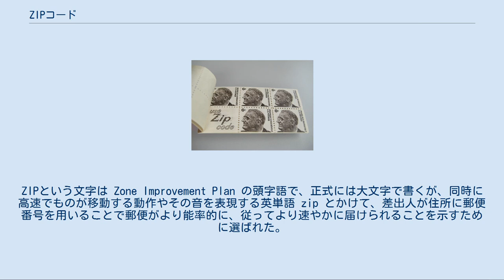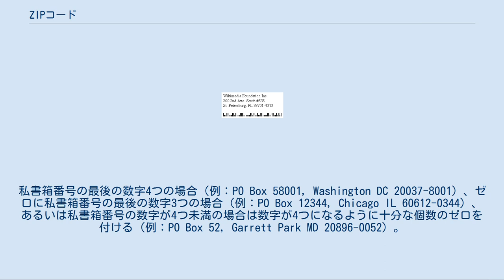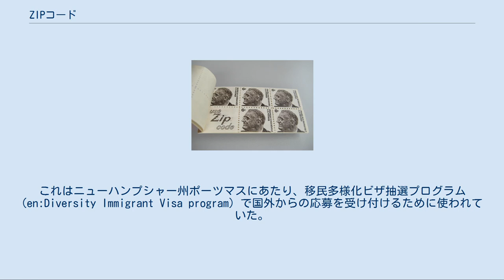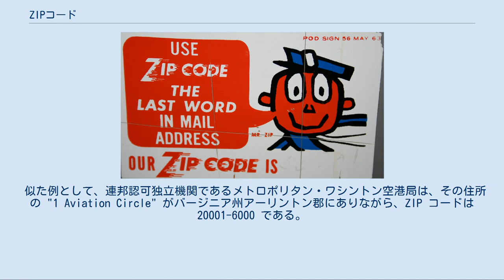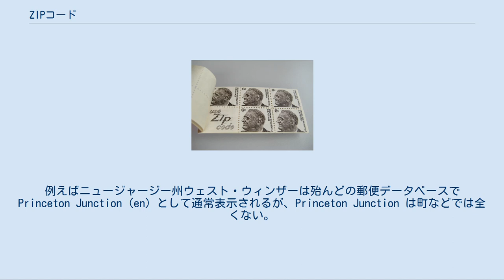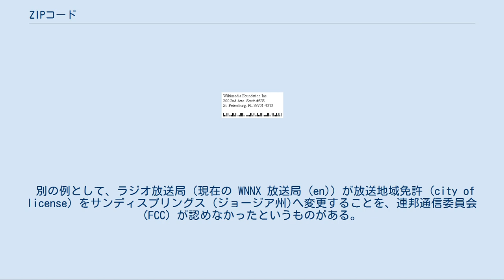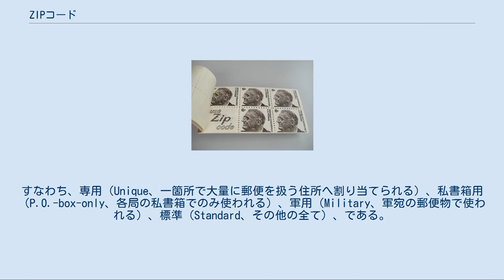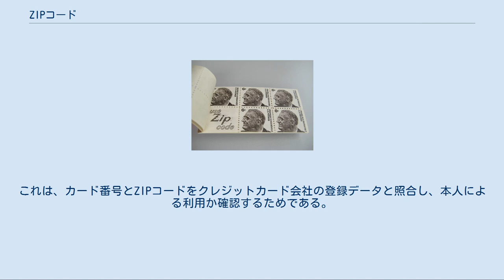ZIPコード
ZIPコード利用を推奨する1963年の郵便公社の掲示物 ZIPコードはアメリカ合衆国郵便公社（USPS）が使用する郵便番号制度である。
ZIPという文字は Zone Improvement Plan の頭字語で、正式には大文字で書くが、同時に高速でものが移動する動作やその音を表現する英単語 zip とかけて、差出人が住所に郵便番号を用いることで郵便がより能率的に、従ってより速やかに届けられることを示すために選ばれた。
基本的な形式は、5つの数字からなっている。
拡張 ZIP+4コードは、5桁のZIPコードにハイフンと追加の4桁の数字が加わるもので、基本のZIPコードを単独で用いるよりも詳細な場所を指定することができる。
「ZIPコード」という言葉は、当初、郵便公社によりサービスマーク（商標の一種）として登録されていたが、現在では登録期限満了となっている。
 「Zipコードを使おう」シールは、ZIPコード利用を促進するのにも用いられた。
 アメリカ合衆国郵政省（USPOD）は1943年に広域都市に郵便区画を実施した。
例えばこうなる。
 Mr. John Smith 3256 Epiphenomenal Avenue Minneapolis 16, Minnesota 16はミネアポリス市における郵便区画の番号である。
 1960年代初頭までに更に多くの一般的な体制が必要となり、1963年7月1日、強制力を伴わないZIPコードが全国に告知された。
郵便局の従業員であったロバート・ムーンは、ZIPコードの父と見なされている。
彼は郵便監察官であった1944年に提案を行った。
ムーンは ZIP コードの先頭 3 桁のみデザインを任され、それは各々が郵便集中局（sectional center facility、SCF、sec center とも）に対応するよう作られた。
つまり SCF はこうした3桁の数字で表現される中央郵便処理機関である。
SCFはZIPコードの最初の数字3つのついた郵便局全てに郵便を分配している。
郵便はZIPコードの最後の数字2つによって分配し、早朝に対応する郵便局に送られる。
集中局では郵便は配達せず、一般には公開されず（庁舎には一般公開された郵便局が入っているが）、ほとんどの労働者は、夜間勤務で雇われている。
郵便局で回収した郵便は、午後に地域のSCFに送られ、そこで郵便は夜間に分配される。
広域都市の場合、最後の数字 2 つは、以前の郵便区域番号と符合していて、従ってこうなる。
 Mr. John Smith 3256 Epiphenomenal Avenue Minneapolis, Minnesota 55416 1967年、こうした数字は、第二種郵便と第三種郵便に義務付けられ、この制度はまもなく広く採用された。
アメリカ合衆国郵政省はZIPコード利用を広めるのにMr. ZIPというキャラクターを利用した。
一束の切手に「ZIPコードを使おう」というような標語と共に印刷されることも珍しくなかった。
 1983年、アメリカ合衆国郵便公社は「プラスフォーコード」とか「アドオンコード」、「アドオン」と呼ぶことも珍しくない「ZIP+4」と呼ぶ拡張 ZIP コード制度を使用し始めた。
郵便公社のサイトでは ZIPコード検索サービス が用意されており、光学文字認識（OCR）に最も適した住所形式がそれで分かるようになっている。
 ZIP+4 コードは 5 桁の配達区域内の住所地域を区別するため、基本の 5 桁のコードに 4 桁の数字を加えたものである。
具体的には、街区、アパート群、大量に郵便を受け取る施設、そのほか郵便物の集荷と配送を効率的に行えるよう何らかの標識が望ましいと見なされたものが該当する。
新しい形式を広く用いようとする当初の試みは、広範な抵抗に遭い、現在 ZIP+4 コードは必須とはされていない。
通常、区分機（光学文字認識機）によって、郵便物の宛名書きから正しい ZIP+4 コードがほぼ即座に判定され、場合によってはさらに詳細なデリバリーポイント（配送地点番号）と共に、11桁の POSTNET バーコードが郵便物の表面にスプレーされる。
 私書箱には一般的な（しかし不変ではない）決まりとしてそれぞれの私書箱に独自のZIP+4コードが付いている。
アドオンコードは次のものの一つであることが珍しくない。